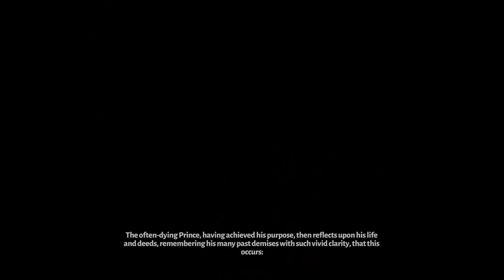Can I 100% HADES Before the Sequel is Released? Episode 197 - On Further Reflection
This episode we kick things off with help from Ares but decide that perhaps a wiser decision would be siding with a certain sibling of his!

Ever the glutton for punishment, I've decided to see if I can 100% Hades before the sequel is released!

This will be a complete, mostly commentary-free playthrough. If you're new to Hades and want to witness the full journey of Zagreus, this is the series for you!
It may sound easy but getting to true 100% completion in this game is no small feat and may take several hundred hours.

Hades is a critically acclaimed roguelike developed and published by @supergiantgames. Hades II is currently still in development but is available in Early Access.

As Zagreus, son of Hades, we will try to fight our way through the ever-shifting chambers of the Underworld and towards freedom!